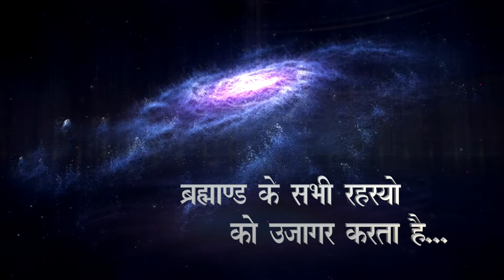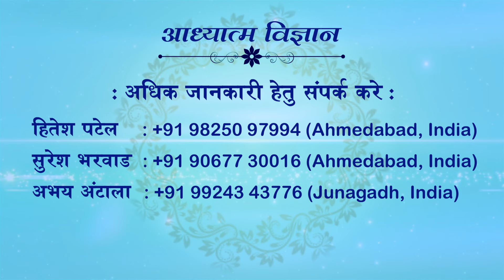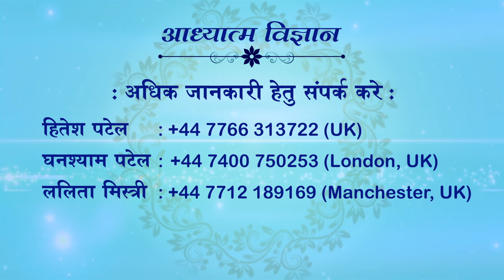30.06.2024 | EP 1850 | ARIHANT TV-DHARM SANDESH TV | SPIRITUAL SCIENTIST SWAMI SHRI KAMLESHANAND JI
30 JUNE 2024
EPISODE 1850
ARIHANT TV
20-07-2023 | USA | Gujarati